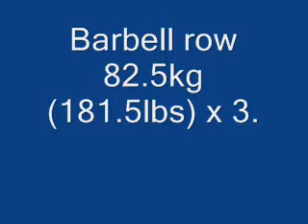102.5kg x 3 in bench. Episode 14.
Last day, week 3.